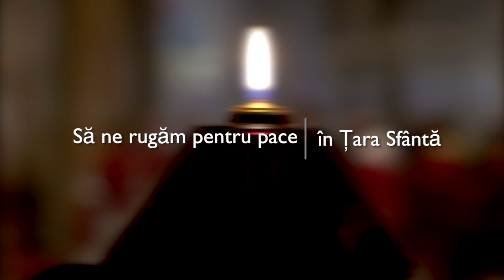Rugăciune pentru pace din Orașul Păcii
Din locul unde s-a născut pacea, Betleem, parohia latină Sfânta Ecaterina a răspuns și ea invitației Patriarhului latin de Ierusalim, S.B. Card. Pierbattista Pizzaballa, dedicând ziua de marți, 17 octombrie, unei zile de post și rugăciune pentru pace.